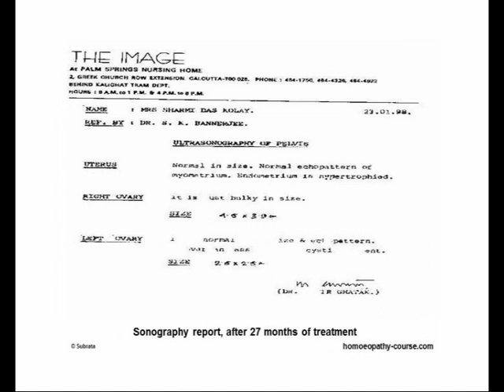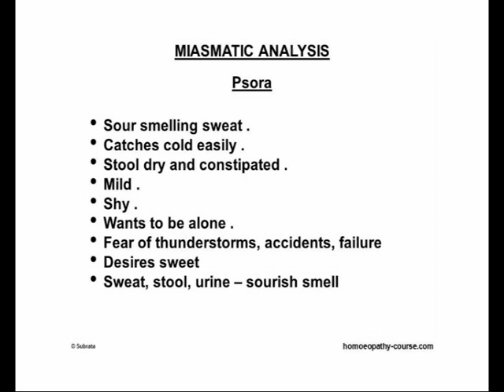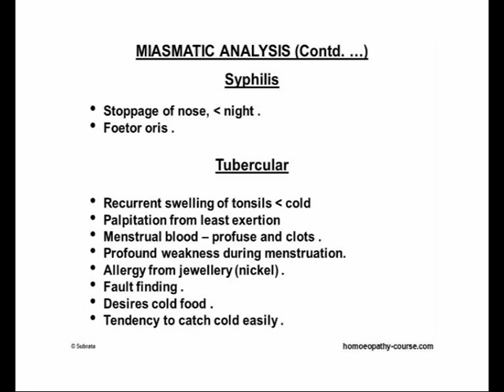Ovarian Cyst cured by Homeopathy GY002